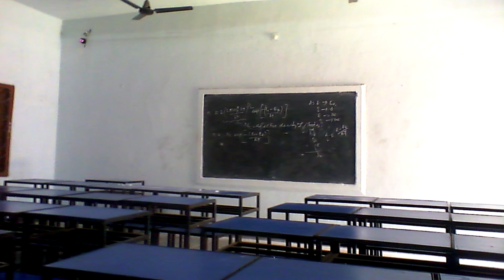Orissa Engineering College @ Bhubaneswar || 2017 Memories # OEC !!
Feel the enthusiasm of Engineering Life at Orissa Engineering College, Bhubaneswar as it contains four glorious years of success and emotion..
Feel the real life of an Engineer !!
Orissa Engineering College (OEC) is the first private engineering college to be established in Odisha. It was set up way back in 1986 when the concept of private education was yet to be understood by people. Orissa Engineering College is the result of the vision of Late Shri Kamini Kanta Patnaik, who laid the foundation of what is today one of the best technical institutes in the state & the Country.OEC is a part of Nabajyoti Charitable Trust’s endeavour to provide quality education. The college was started with an aim to provide quality technical education to a wider domain of illustrious students of the state of Odisha in particular and the nation in general. Orissa Engineering College is affiliated to the Biju Patnaik University of Technology and has been approved by AICTE (All India Council for Technical Education)and Accreditation by National Board of Accreditation (NBA) and National Assessment and Accreditation Council (NAAC)..!!!